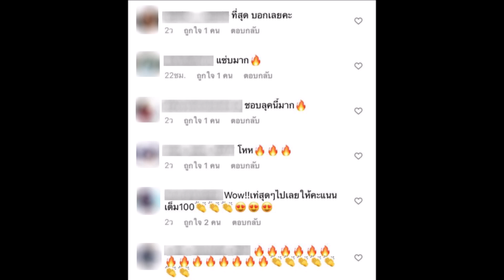แตงกวา อดีตภรรยา เอ พศิน เปลี่ยนลุคใหม่